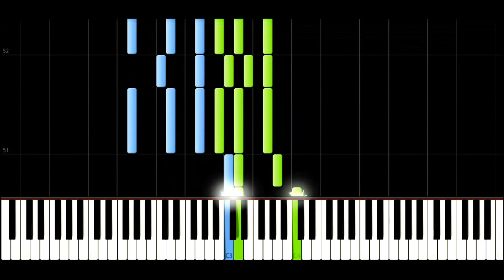CHRISTMAS SPECIAL 2013 !!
Listen to this track on Soundcloud